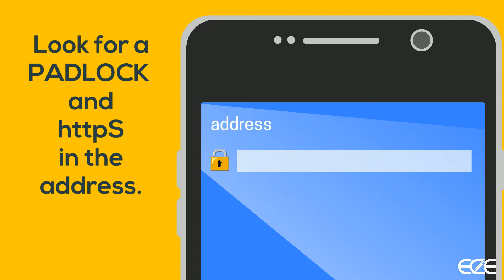Cybersecurity Month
East Central Energy wants you to stay cyber safe.